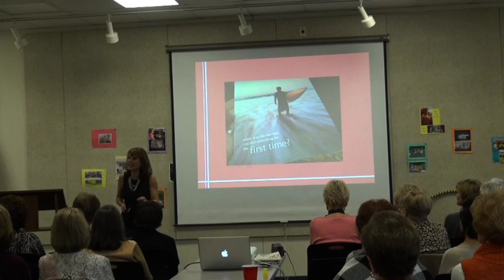LU ANN SPEECH CLIP BUCKS